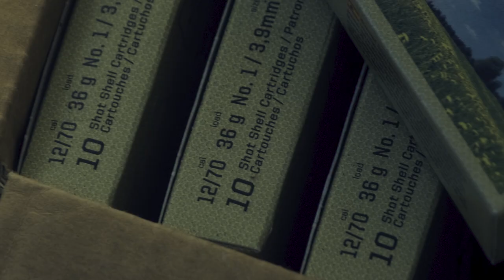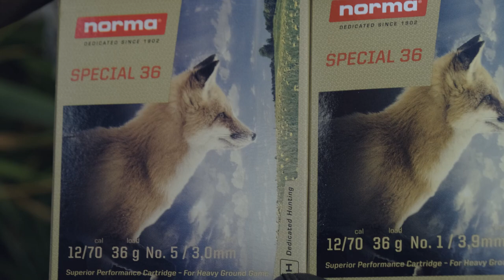Skarvjakt - "Varför har vi inte gjort detta tidigare!" | BRA JAKT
Detta avsnitt handlar om skarvjakt i Stocholms skärgård. Förutom massor med fins skottsekvenser så går vi igenom hur man ska välja plats för jakten, ammunition, placering av bulvaner och mycket mer. Mycket nöje!

BRA JAKT är kanalen för dig som gillar jaktfilm.